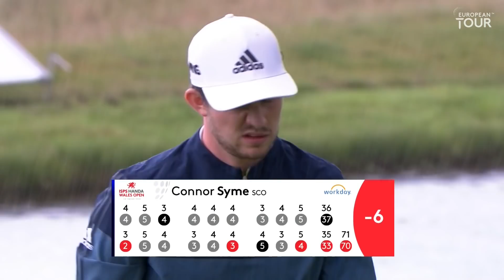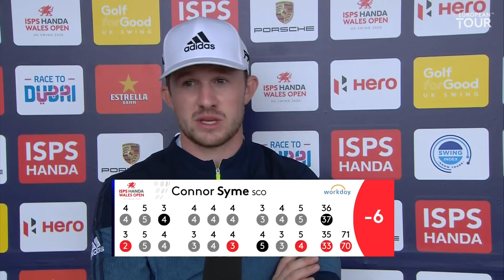Syme leads in Wales after second round 70 | ISPS HANDA Wales Open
Connor Syme remained top of the leaderboard at the ISPS HANDA Wales Open after a second round 70 at The Celtic Manor Resort.

Sam Horsfield will be chasing a third win in four events when the ISPS HANDA Wales Open starts at The Celtic Manor Resort on Thursday. The 23-year-old Englishman added to his Hero Open title at this venue last week by capturing the Celtic Classic. Ross Fisher, a member of Europe's winning Ryder Cup team here in 2010 is in the field, as is home favourite Phillip Price. Belgian Ryder Cup star Thomas Pieters, Spain's Adrian Otaegui and Scotland's Robert MacIntyre complete a stellar field.